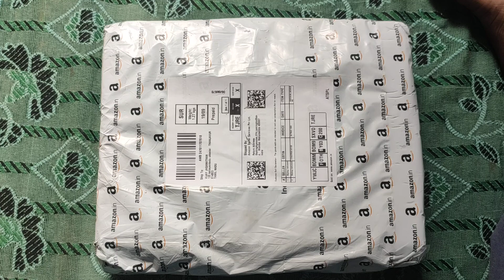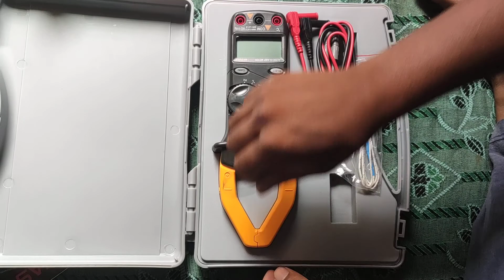Mastech MS2101 Digital AC/DC Clamp Meter unboxing